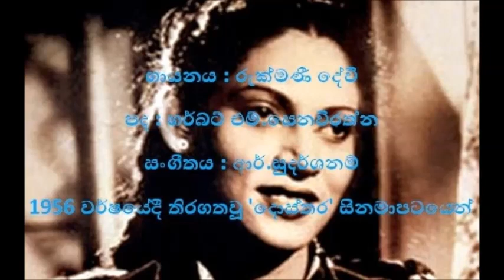රුක්මණී දේවී---කිමද ලෝකේ මේ තරම් : Rukmani Devi---Kimada loke me tharam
කිමද ලෝකේ මේ තරම්

ගායනය - රුක්මනී දේවී
පද - හර්බට් එම්. සෙනෙවිරත්න
සංගීතය - ආර්. සුදර්ශනම්
1956 දී තිරගතවූ ‘දොස්තර’ චිත්රපටයේ ගීයකි.

දරුණු වුණේ මිනිසා අනේ
ආදරේ විශ්වාස නෑ
වද වේදනා දේවී අනේ

ජීවිතේ මා පාළු වී යයි
අන්දකාරේ පාවෙවී අහො පාවෙවී
ප්රේකම පාලා ගියා දමාලා
මේ අහිංසක ආදරී
ඔබෙ ආදරී

ආදරේ පරවී ගියා //
ලෝකේ මා තනිවුණා //
අඳුරු සැකයේ මේකුළින් //
චන්ද්රාැ ඔබේ නොපෙනී ගියා
නොපෙනී ගියා

මා සදාකාලේ ඔබේමයි //
ඔබම වේ මා ස්වාමියා //
පිරිසිදුයි ආලේ මගේ //
මේ කඳුළු ඔබගේ නාමෙනී
ඔබෙ නාමෙනී